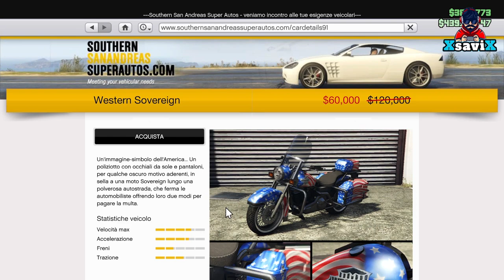Gta5*💥Agg. Sett. Patriottico 💥Hangar x2💥XsaviX*💥XboX s/x ,ps4/ps5